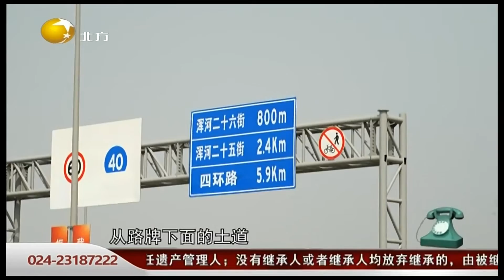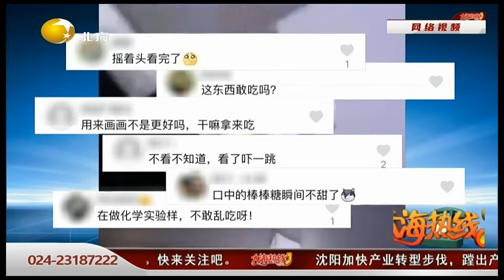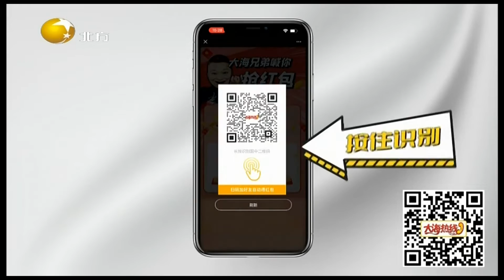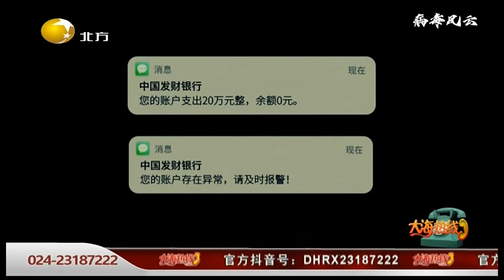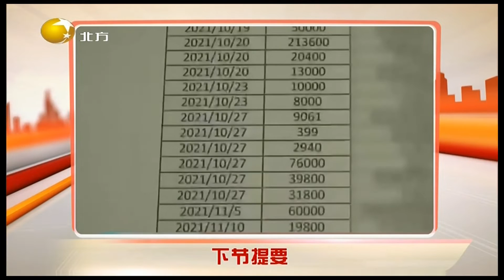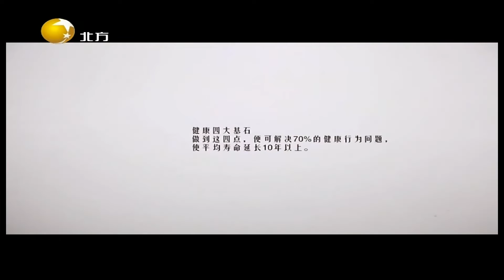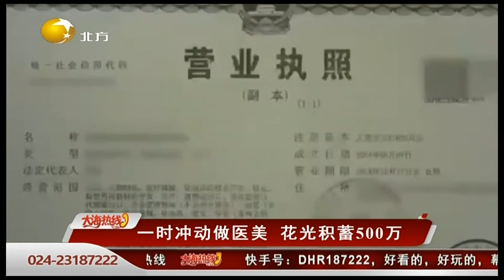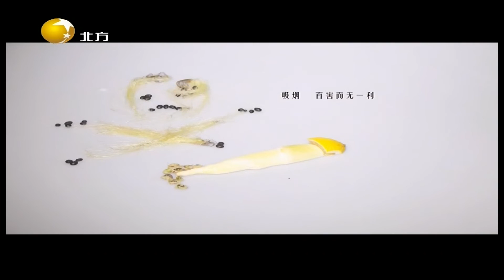大海热线 20220426：大姐冲动为了美，花光积蓄500万